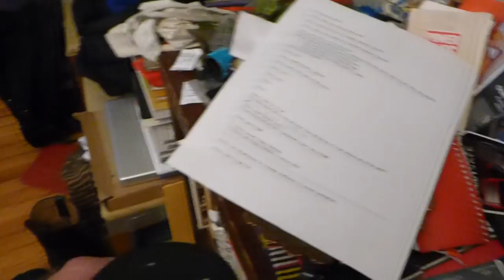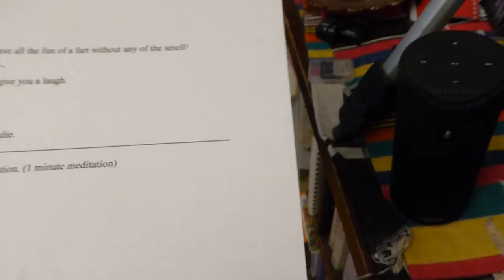Alexa and Tap at Druid Avenue Charlottesville Va 2016 October 13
Alexa and Tap have joined our household family and are with us daily.  They give us the weather, time, NPR news, music, fun, etc. Here's about four and a half minutes with her and Tap. They've been with us since late April 2016. Original file = 063alexa4m38s.mp4 Length = 4m 38s. Philip Mc philipmc